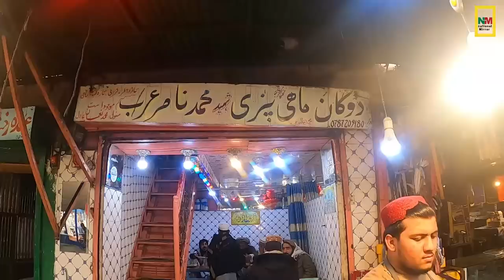Traditional Street food in Laghman Bazaar | Subha ka nashta in Afghanistan | Liver fry | Siri Paye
Traditional Street food in Laghman Bazaar | Subha ka nashta in Afghanistan | Liver fry | Siri Paye | Breakfast in Laghman Afghanistan | Street food in Mehtarlam Bazaar | Bolani  | Popular and Traditional Street Food in New Year | Subha Ka nashta | Breakfast in Kabul Afghanistan | Popular Street Food in New Year | Subha Ka nashta |Traditional Food | Pakistani Street Food | Peshawari Paye | Milk | Kaliji | Parata | Breakfast In Peshawar | Liver fry | Happy new year

Location: Afghanistan, Laghman Mehtarlam baba